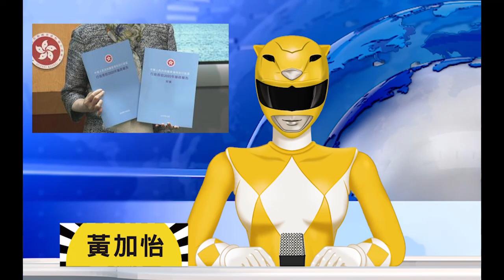10.5 香港台黃昏新聞報道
支持《香港台》：
-加拿大 Interac e-Transfer® 電子轉賬
-銀行：Canadian Imperial Bank of Commerce
分行地址：4360 Highway 7, Unionville, ON L3R1L9
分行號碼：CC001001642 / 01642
Swift Code：CIBCCATT